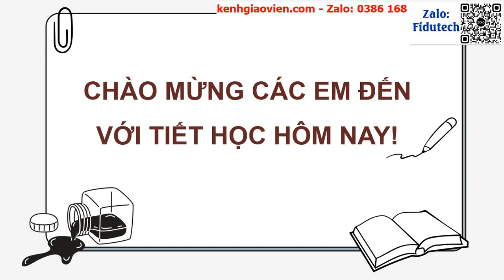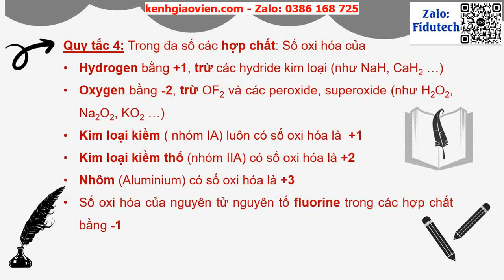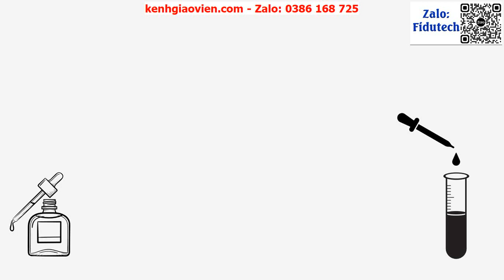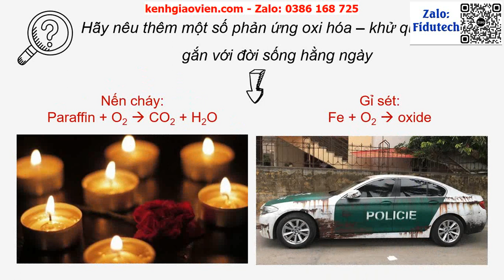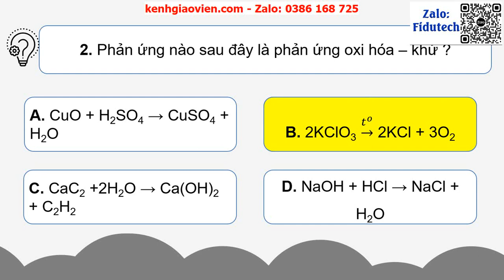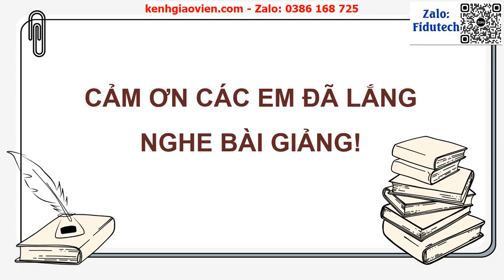Giáo án powerpoint bài 12: Phản ứng oxi hóa-khử và ứng...| GA điện tử hoá học 10 chân trời sáng tạo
Phía trên là giáo án Powerpoint hay còn gọi là giáo án điện tử, giáo án trình chiếu bài 12: Phản ứng oxi hóa-khử và ứng dụng trong cuộc sống | Sách hoá học 10 chân trời sáng tạo. Giáo án được làm với phong cách: hiện đại, đẹp mắt để tạo sự hứng thú cho học sinh.
Ngoài ra, chúng tôi có đầy đủ giáo án powerpoint các bài khác trong chương trình sách giáo khoa hoá học 10 chân trời sáng tạo. Tin chắc rằng: Khi sở hữu bộ giáo án này, việc giảng dạy của thầy cô sẽ trở nên nhẹ nhàng và đạt hiệu quả tốt.